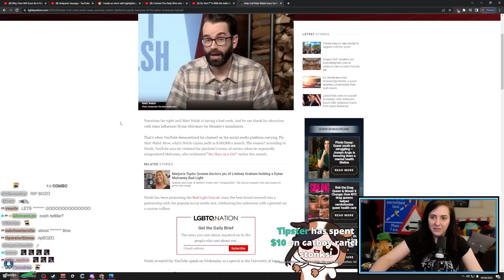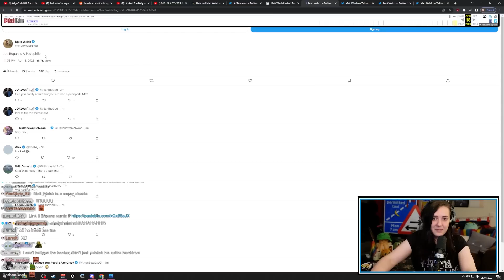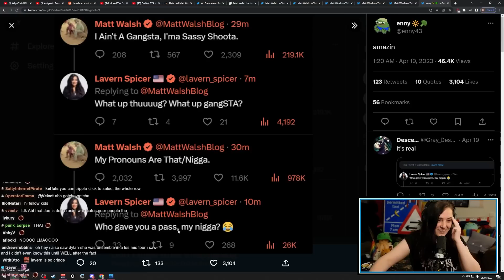Matt Walsh got HACKED, said the N Word, and Left YouTube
Matt Walsh was demonetized on YouTube for misgendering Dylan Mulvaney and now is playing the victim.